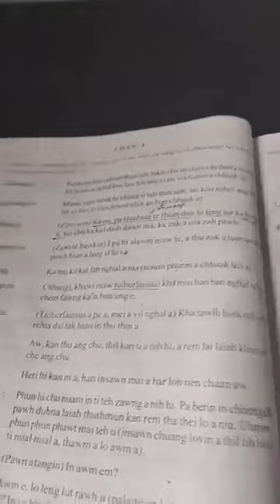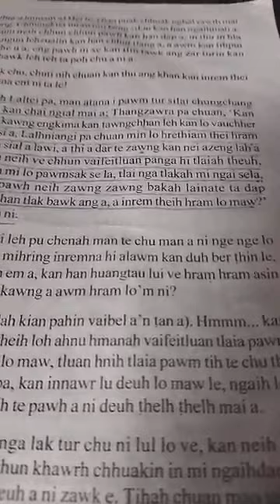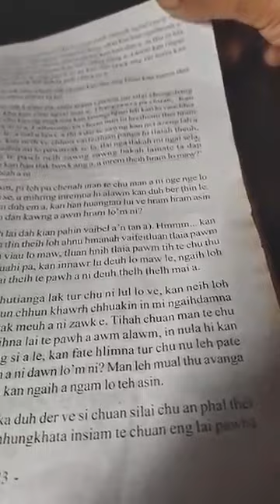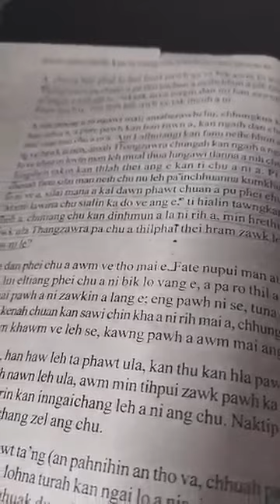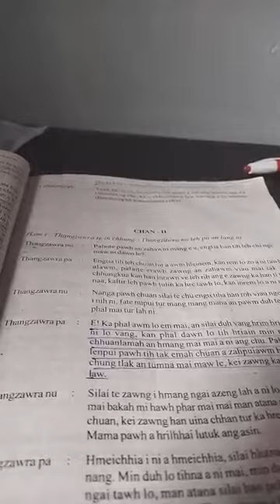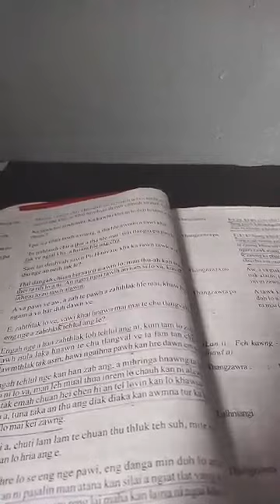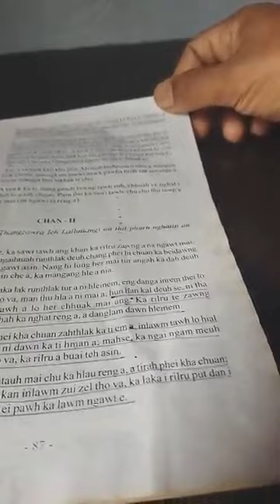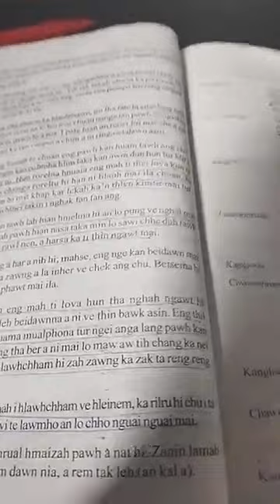Mizo Zirlai-25 Thangzawra part -3 Dt.16.08.2021